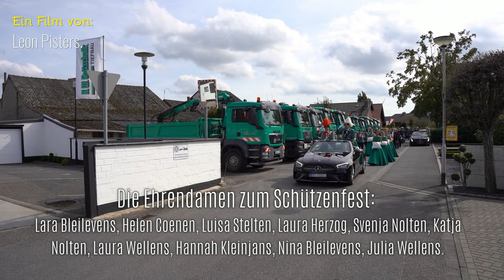Abholen Kaiserpaar, Ehrendahmen und Ehrengäste, Schützenfest Straeten 2023 Dekanat Selfkant Gangelt.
Das zweite Dekanatsschützenfest im Dekanat Gangelt Selfkant fand dieses Jahr in Straeten statt, am Sonntagnachmittag, den 17. September 2023.
In diesem Film seht Ihr wie die das Kaiserpaar, das Jugendprinzenpaar mit Adjutantinnen, der Schülerprinz mit Adjutanten, die Ehrengäste und die Ehrendamen beim Kaiser abgeholt werden.
Das Straetener Kaiserpaar Christoph und Silke Scherrers. Die Jugendprinzessin Denise Schulz wird begleitet von Christian Franklin, dabei zur Seite gestanden von den Adjutantinnen Rebecca Schulz und Vanessa Haupt. Fahnenschwenker Arne Houben ist der diesjährige Schülerprinz. Begleitet wird er von seinen Adjutanten Cornelius Rongen und Noah Koska.

Gefilmt wurde auf der Waldhufenstraße bei der St. Mariä Rosenkranz und auf der Römerstraße.
Nach der Feldmesse startet der große Festzug mit allen Vereinen gefolgt vom Vorbeimarsch an den Majestäten.

Nicht vergessen bei „Einstellungen" die Wiedergabequalität auf HD oder noch besser auf 4K um zu stellen.
Viel Spaß beim Zuschauen, über eine positive Bewertung freue ich mich immer.
Ihr bekommt dann eine Meldung, wenn ich einen neuen Film hochlade, dann verpasst Ihr keine neuen Filme.

Kapitel/Chapters:
0:00 Intro Luftaufnahmen Waldhufenstraße bei der St. Mariä Rosenkranz Kirche.
0:15 Trommler- und Pfeiferkorps Straeten e.V.
0:20 Abholen der Ehrengäste und des Festkomitees beim Kaiser.
1:12 Instrumentalverein St. Marien Straeten e.V.
1:25 St. Nikolai Schützenbruderschaft Straeten gegründet 1426.
3:01 St. Mariä Rosenkranz Kirche.
3:10 Rückweg
3:17 Trommler- und Pfeiferkorps Straeten e.V.
3:35 Instrumentalverein St Marien Straeten e.V.
3:55 Die Ehrendamen zum Schützenfest:
Lara Bleilevens, Helen Coenen, Luisa Stelten, Laura Herzog, Svenja Nolten, Katja Nolten, Laura Wellens, Hannah Kleinjans, Nina Bleilevens, Julia Wellens.
4:17 Die Ehrengäste.
4:51 St. Nikolai Schützenbruderschaft Straeten gegründet 1426.
5:05 Das Straetener Kaiserpaar Christoph und Silke Scherrers.
5:14 Jugendprinzessin Denise Schulz begleitet von Christian Franklin,
mit Adjutantinnen Rebecca Schulz und Vanessa Haupt.
5:20 Fahnenschwenker Arne Houben (Mitte) ist der diesjährige Schülerprinz. Begleitet von seinen Adjutanten Cornelius Rongen und Noah Koska.